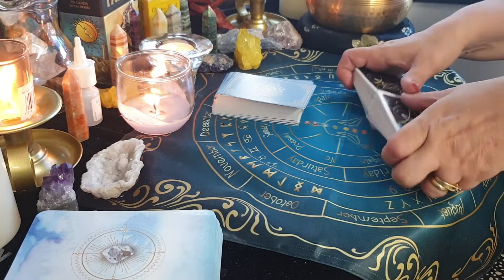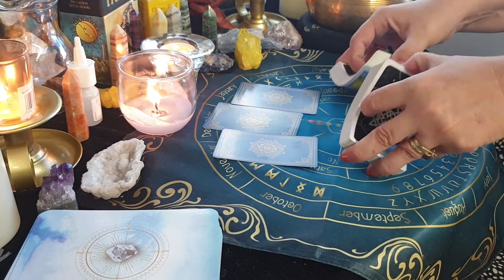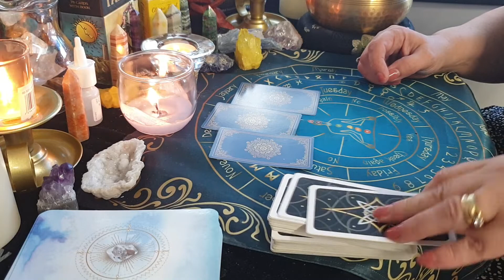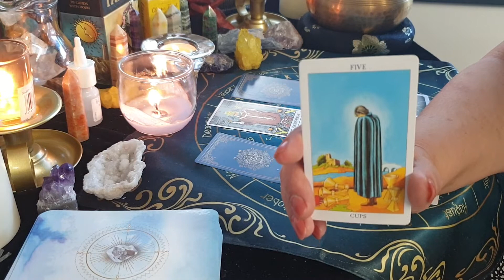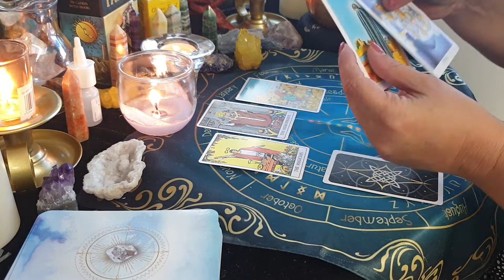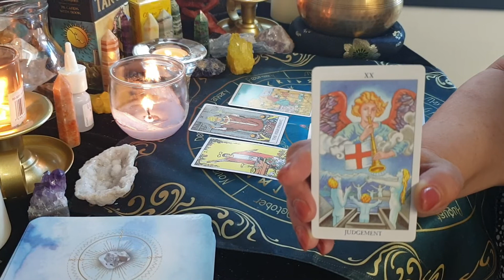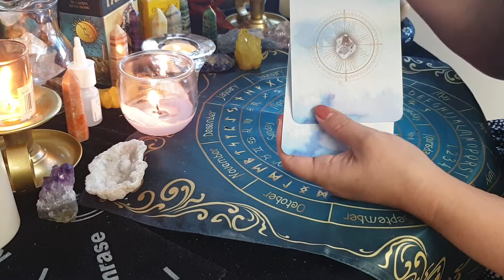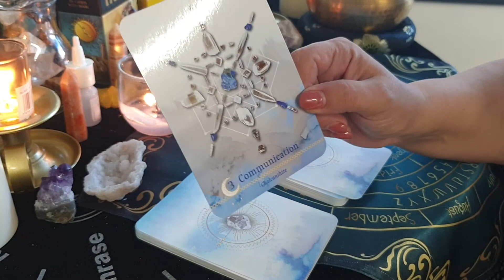where will the royal family celebrate Christmas???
decks used:
mini classic rider waite tarot
radiant rider waite tarot
crystal grid Oracle cards